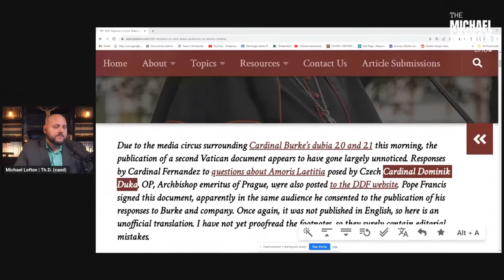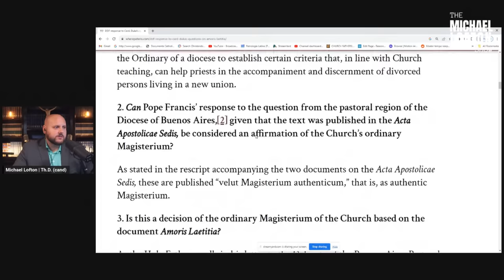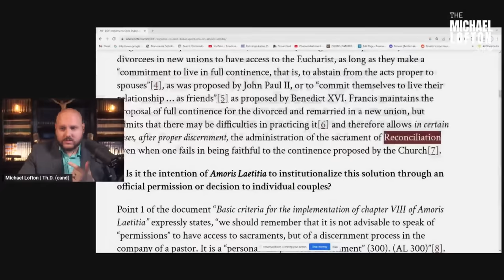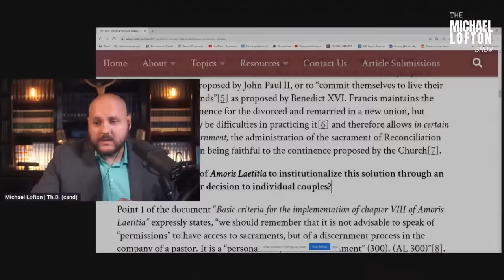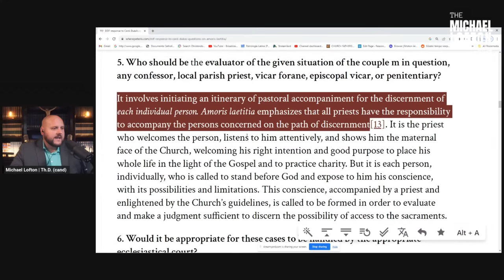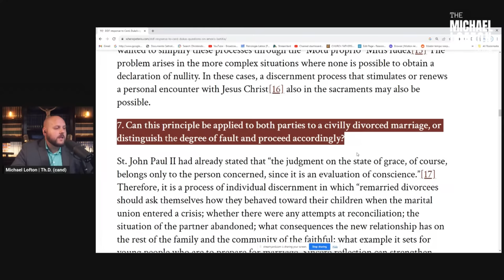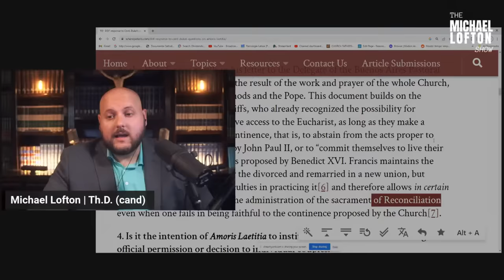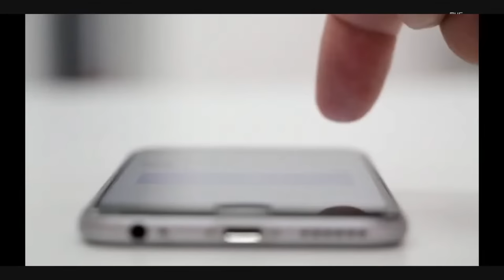Amoris Laetitia Dubia ANSWERED!!!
Michael Lofton covers the response of the Vatican to Cardinal Duka's Dubia on Amoris Laetitia. This is a monumental event as it is a response to the 2016 Dubia on Amoris Laetitia and puts to rest all of the false claims made about Amoris and Pope Francis on communion for divorced and remarried couples.

00:00 Introduction
03:53 The significance of this response
05:17 Introduction to the Dubia response
07:00 Question 1
08:21 Question 2
09:20 Question 3 (Death Blow to the Slanderers)
19:02 Question 4
21:00 Question 5
23:33 Question 6
25:18 Question 7
27:29 Question 8
27:58 Question 9
28:30 Question 10
29:00 Conclusion

DDF response to Card. Duka’s questions on Amoris Laetitia